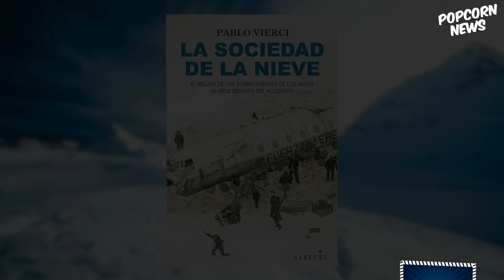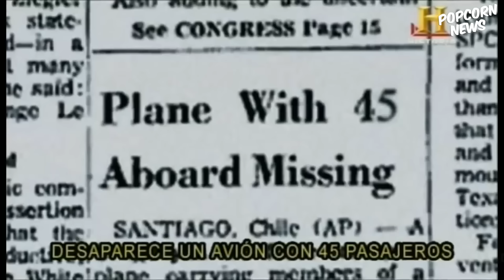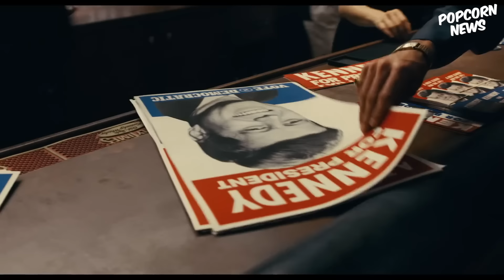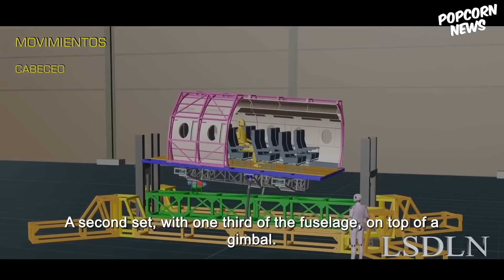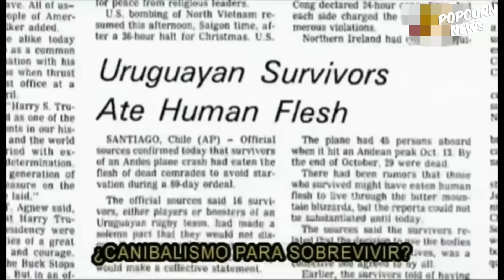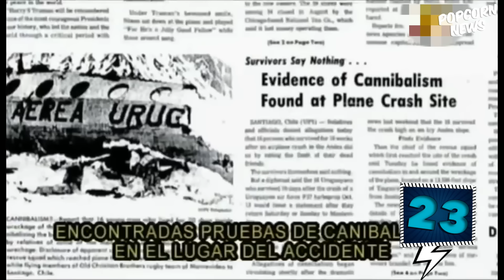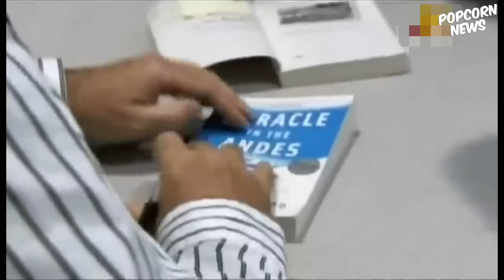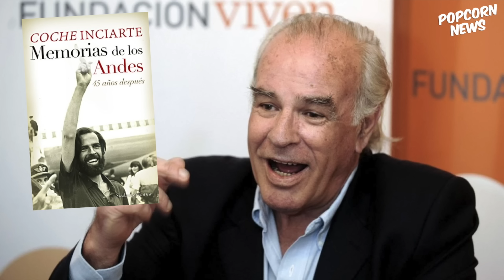23 Curiosidades de LA SOCIEDAD DE LA NIEVE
El 13 de Octubre de 1972 el vuelo 571 en el que viajaba el equipo de Rugby Old Christians Club partió de  Uruguay con destino a Chile para un encuentro contra el Old Boys Club, sin saber que se enfrentarían al encuentro mas difícil de sus vidas que seria el sobrevivir entre las heladas montañas de los Andes.